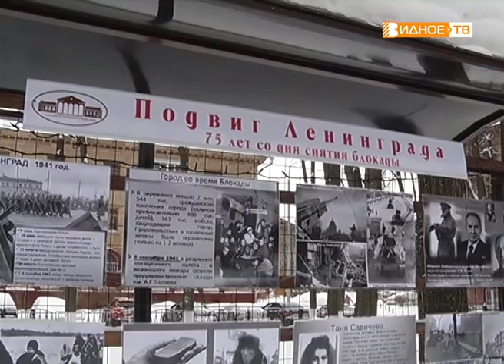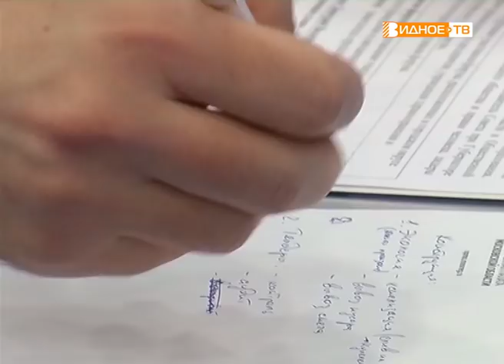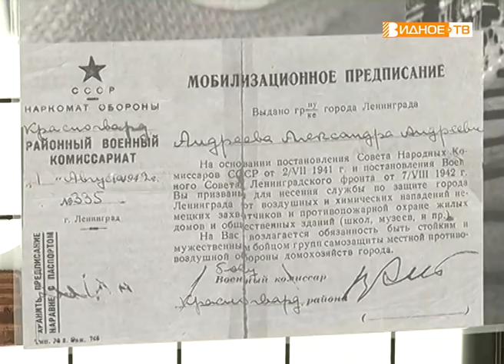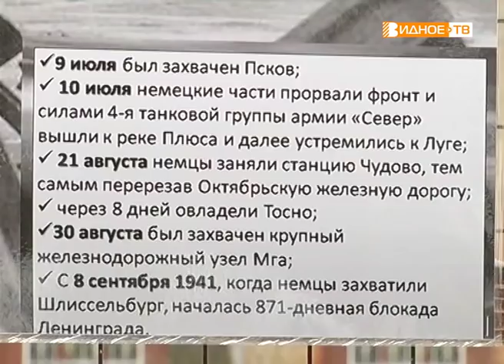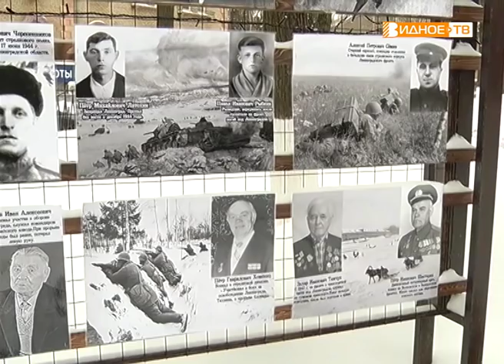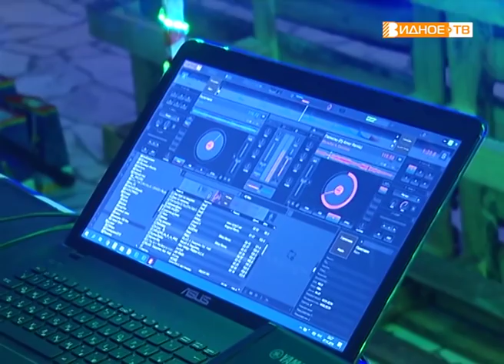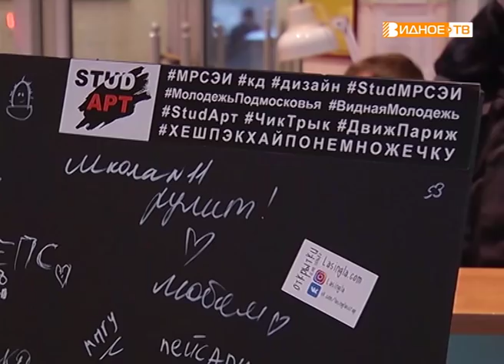Новости телеканала Видное-ТВ (28.01.2019 - понедельник)